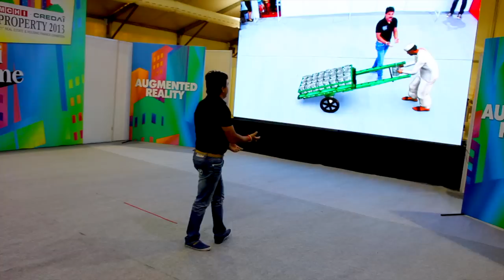MUMBAI AUGMENTED REALITY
Transhuman Collective presents Mumbai in spectacular Augmented Reality. The visitors at the MCHI Property Show 2013 had a blast while experiencing different elements of Mumbai in this surreal zone. They travelled inside future Mumbai, took blessings from Lord Ganesha, Broke the Dahi handi, The Dabbawala delivered them lunch and could play the hero inside a Bollywood action shoot. Contact + 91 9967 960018 for creating similar Augmented Experiences